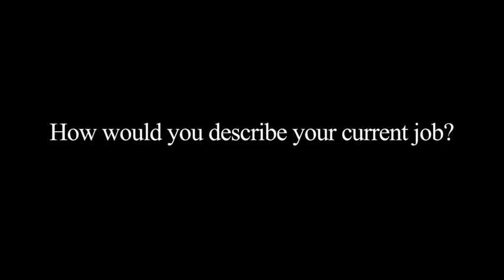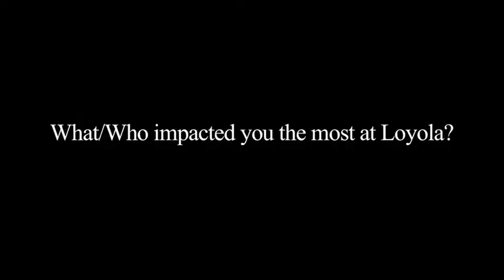Lou Canellis Class of 1983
My sit down with Lou Canellis, Sports Anchor for Fox 32 News at 9 in Chicago. We talked about what brought him to Loyola, how he spent his time here, and how it prepared him for the real world.